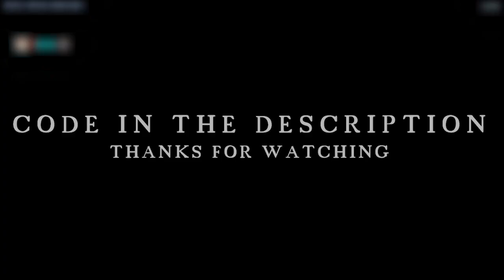Overwatch Workshop: Golf It Overwatch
Code: D9AD8